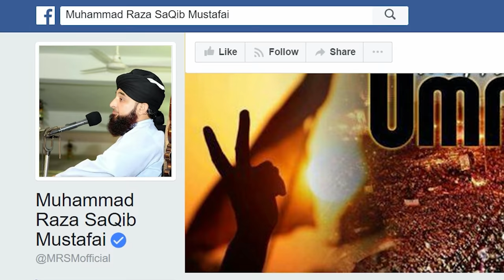Dua ka Anokha andaaz 😍 New Clip By Muhammad Raza Saqib Mustafai 2022